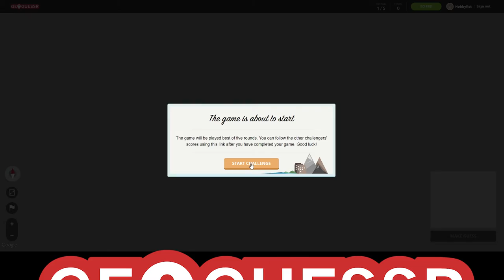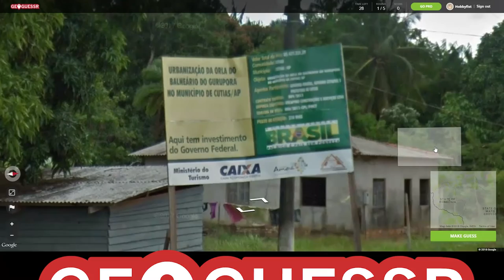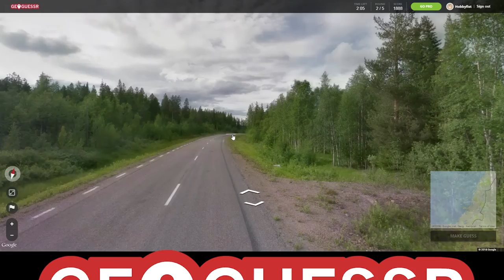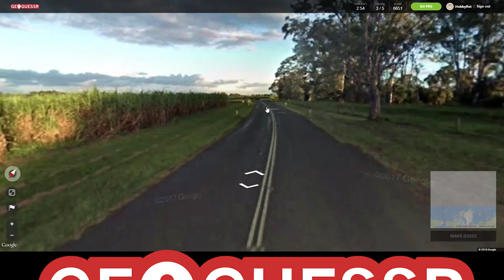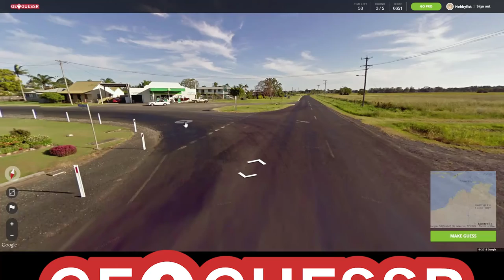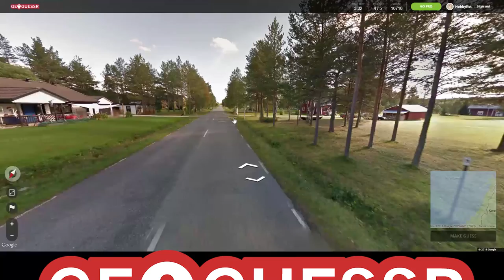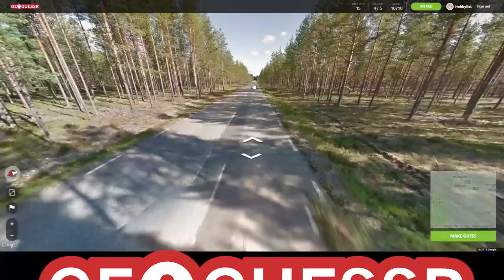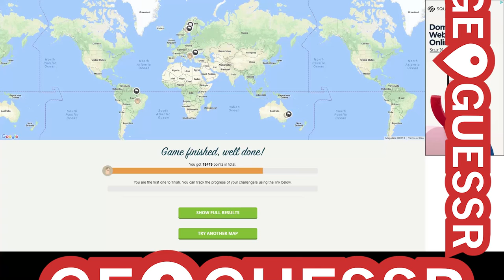Hobbyfist Geoguessr - [Part 61] Switcheroo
In case you forgot.